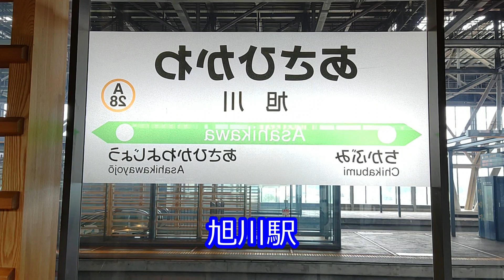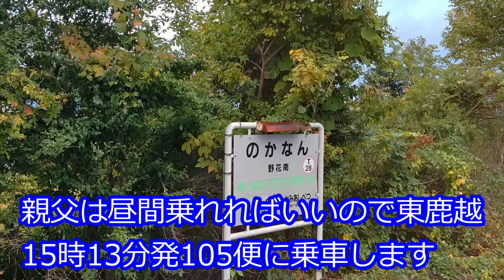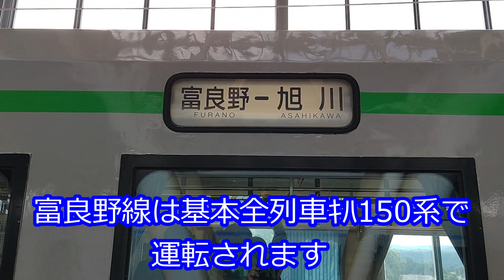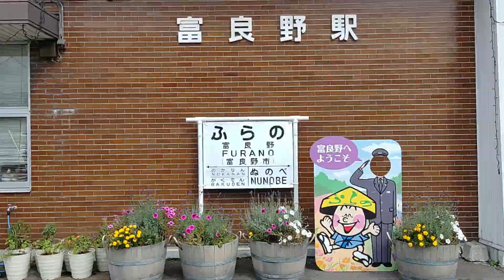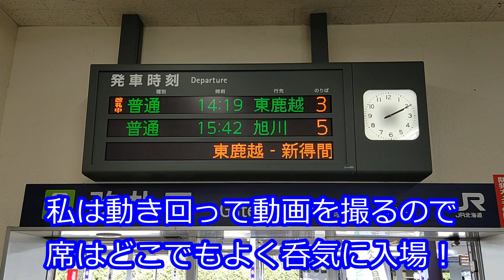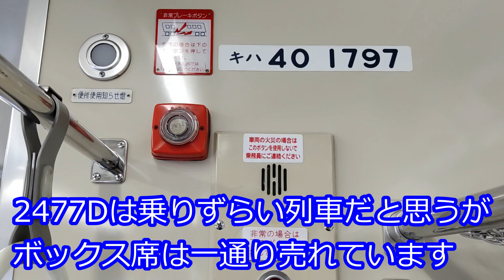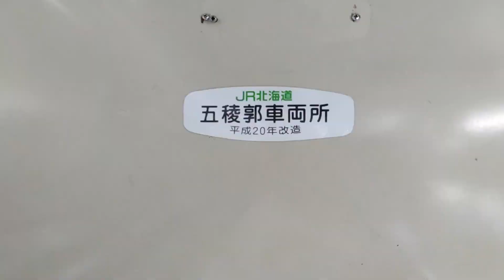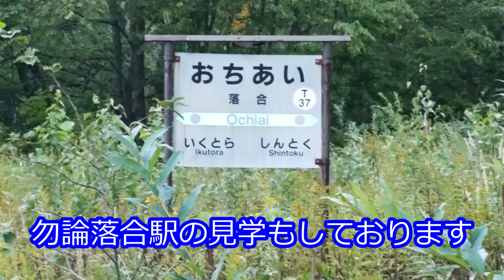【根室本線廃止区間(前半)列車区間】なぜまだ廃止日が決まらないのか解説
根室本線富良野－新得間は日にちは決まっていないものの、留萌本線よりはるかに早く廃止になることは決まっていました。なぜ廃止日が決まらないのか、それには転換バスに深い事情がありました。